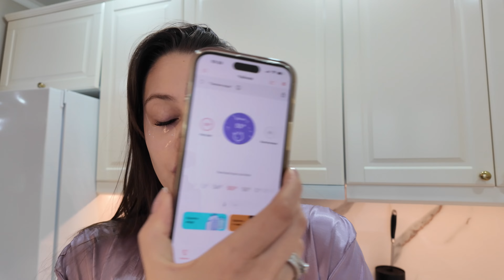МОИ УТРЕННИЕ РИТУАЛЫ | ЧТО ПОМОГАЕТ МНЕ НЕ НАБИРАТЬ В ВЕСЕ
Если хотите видеть меня чаще переходите ко мне в инстаграм в сторис мой лайф стайл:

0:00 начало влога
0:10 эксперимент с патчами
01:20 благодарность маме за мою новую привычку
02:20 почему я не пью кипяченную воду
03:00 чем мне нравится мой чайник
05:00 лучшая поза для питья воды
06:40 неоднозначность о гигиене полости рта
08:15 как верить специалистам?
09:03 15 минут выжидаю перед приемом пищи
10:00 зачем я ввожу полезные привычки
12:15 вода это жизнь!
13:10 почему многим сложно пить воду
13:43 конец влога
14:01 а вы пьете горячую воду, какие у вас ритуалы?